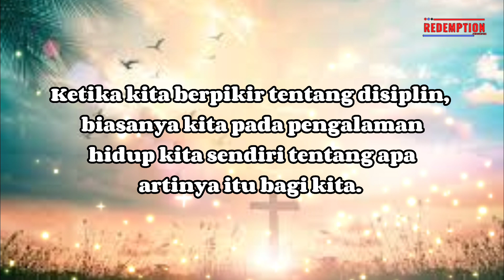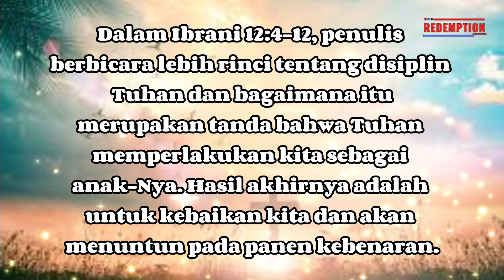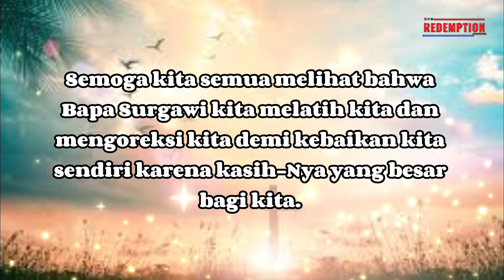Aku akan mendisiplinkan kamu dalam kasih sebagai Bapa yang mengasihi anak-anak-Nya. #17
Amsal 3:11-12; 11 Hai anakku, janganlah engkau menolak didikan TUHAN, dan janganlah engkau bosan akan peringatan-Nya.  12 Karena TUHAN memberi ajaran kepada yang dikasihi-Nya, seperti seorang ayah kepada anak yang disayangi.

Ketika kita berpikir tentang disiplin, biasanya kita pada pengalaman hidup kita sendiri tentang apa artinya itu bagi kita. Jika kita diperlakukan kasar sebagai anak-anak, maka dapat dimengerti jika kita takut akan disiplin Tuhan karena kita mungkin melihat disiplin-Nya melalui kacamata yang sama dari orang tua kita sendiri. Tapi kenyataannya, Tuhan tidak seperti orangtua manapun di bumi. Matius 5:48 mengatakan bahwa Dia adalah Bapa yang sempurna.
Ketika Bapa Surgawi kita mendisiplin kita, motivasi-Nya bukanlah kemarahan atau penolakan, tetapi kasih yang utuh. Sama seperti kita tidak ingin anak-anak kita dibakar dengan meletakkan tangan mereka di atas kompor yang panas. Bapa kita juga tidak ingin kita disakiti dengan cara apa pun. Hati-Nya bagi kita adalah keutuhan yang utuh, jadi di sepanjang jalan, akan ada saat-saat ketika Dia perlu mengoreksi kita agar kita dapat belajar dari kesalahan kita.
Dalam Ibrani 12:4-12, penulis berbicara lebih rinci tentang disiplin Tuhan dan bagaimana itu merupakan tanda bahwa Tuhan memperlakukan kita sebagai anak-Nya. Hasil akhirnya adalah untuk kebaikan kita dan akan menuntun pada panen kebenaran. Doa saya  adalah agar Roh Kudus akan melenyapkan rasa takut akan disiplin Bapa kita yang didasarkan pada segala bentuk hukuman manusia yang telah kita terima.
Semoga kita semua melihat bahwa Bapa Surgawi kita melatih kita dan mengoreksi kita demi kebaikan kita sendiri karena kasih-Nya yang besar bagi kita.